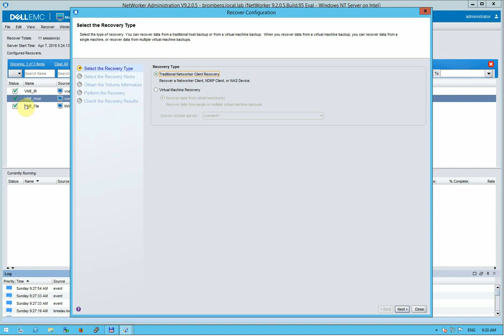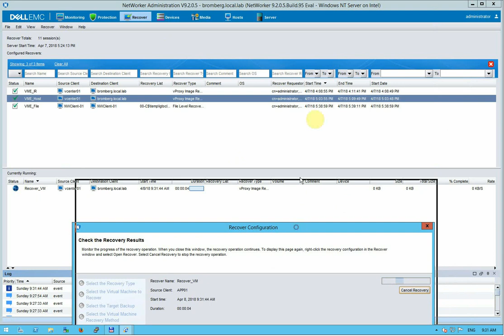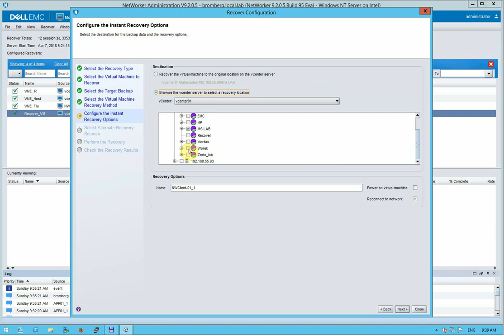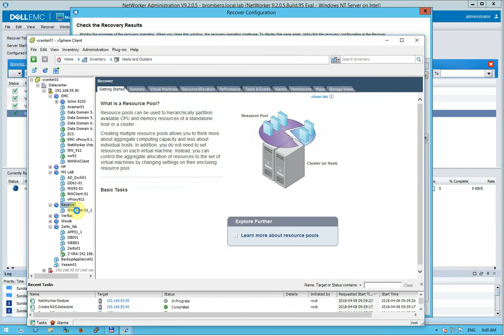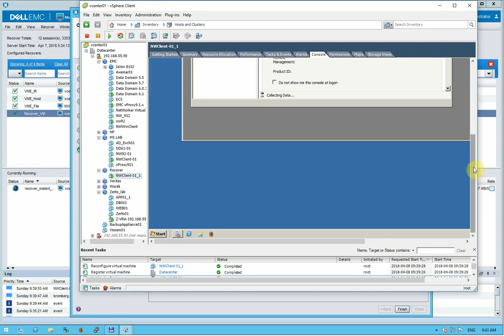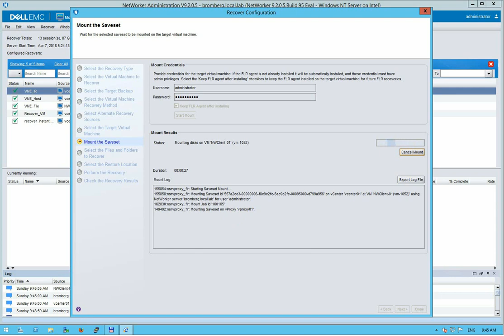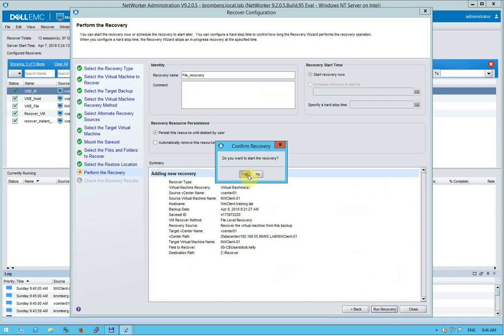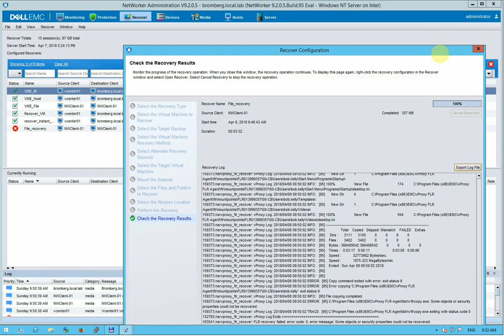NetWorker 9.x VMware Recover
NetWorker Recovery Process VMware. Image recovery, Instant Recovery, GRT Recovery